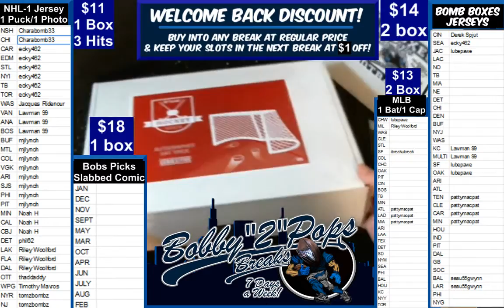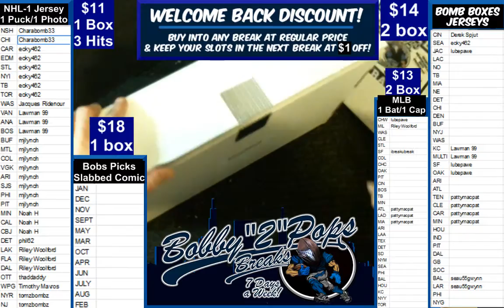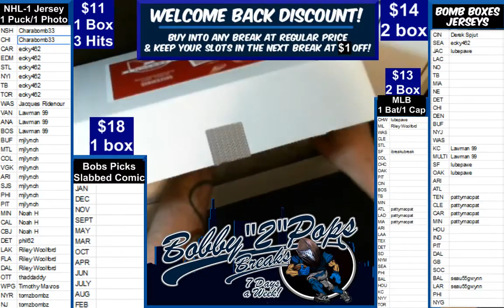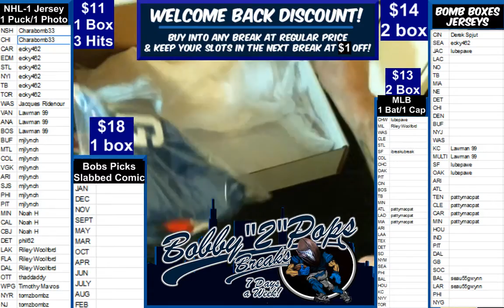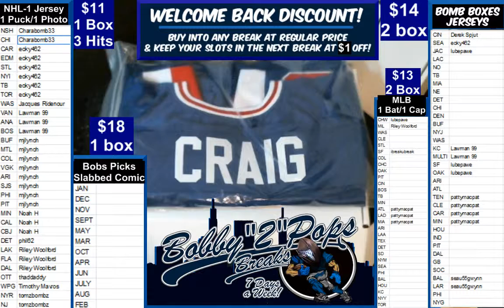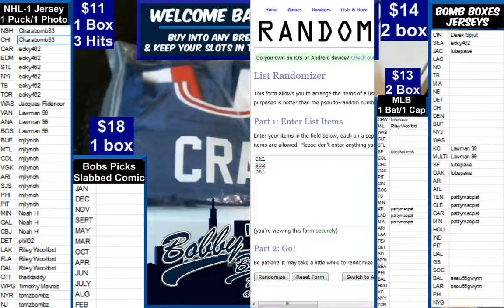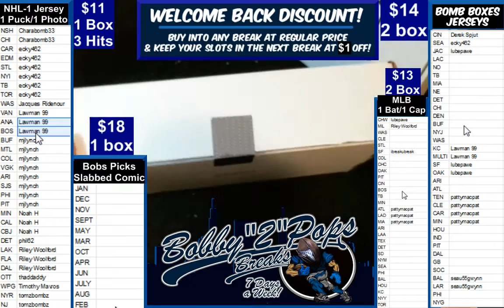3 9 19 Hit Parade Hat Trick Hockey 1 Box Break Craig Jersey Hall Photo and Lundstrom Puck